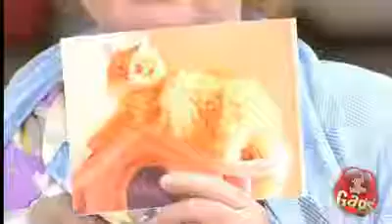Videocamera caché juste pour rire